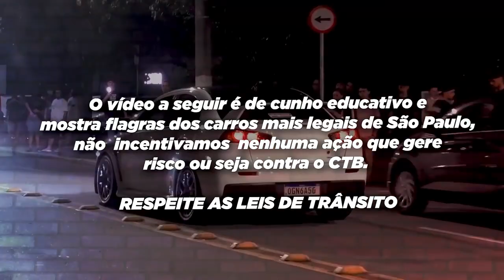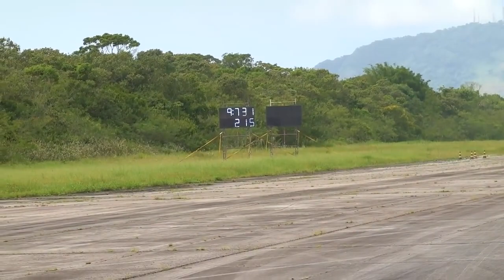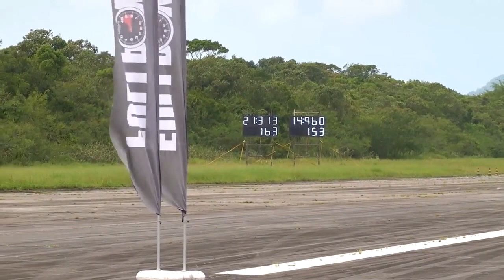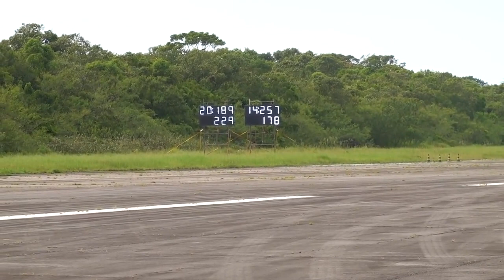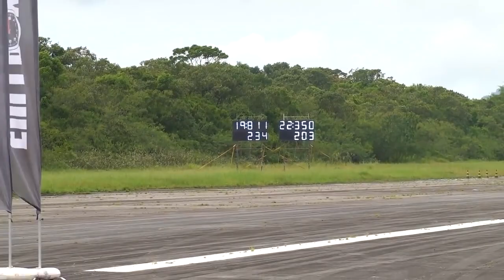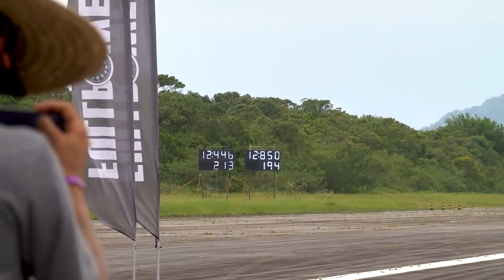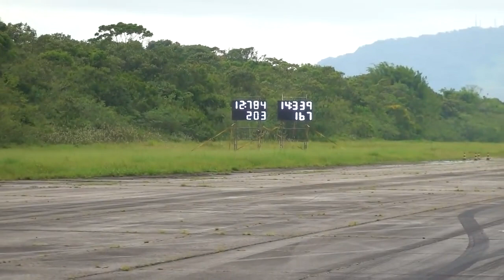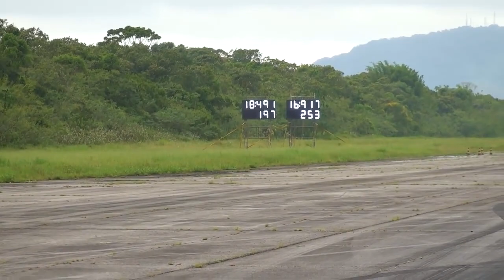Nissan Skyline GTR R34 Drift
En la ciudad de Tokio, donde las luces de neón destellaban en medio de la oscuridad de la noche, vivía un apasionado entusiasta de los autos llamado Hiroshi. Su corazón latía al ritmo de los motores poderosos, y su mayor deseo era poseer un Nissan Skyline, un símbolo de potencia y velocidad.